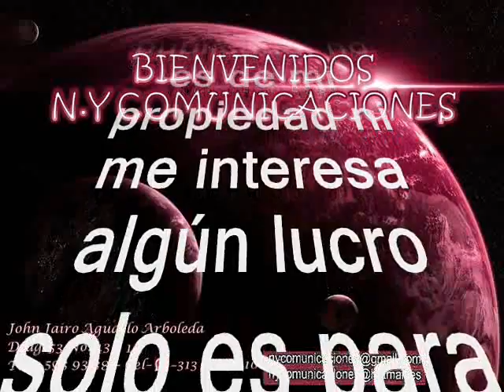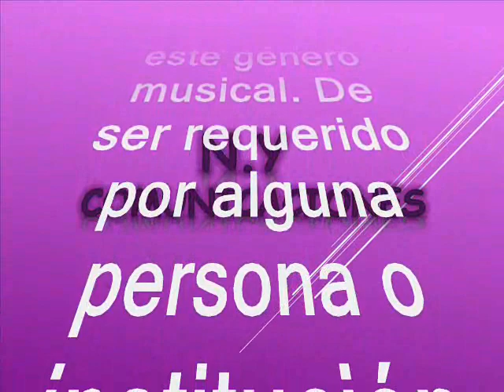Tragedia en el paraíso - Los Invasores de Progreso del Perú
Amigos suscriptores del canal: buenos días, buenas tardes y buenas noches donde quieran que se encuentren reciban ustedes un caluroso tropical saludo. Alisten grabadoras que hoy les voy a brindar una grata sorpresa musical y todo gracias a nuestro canal cuyo propósito es no dejar morir, la música tropical. Se trata de una rica cumbia tropical poco conocida y poco promocionada pero la disfrutaremos como otro de los aportes a la música tropical universal, desde nuestro país hermano Perú; es una rica chicha o cumbia peruana. Así pues que rescatamos, revivimos y recreamos esta cumbia en beneficio de suscriptores y visitantes, nuestra razón de ser. Esta preciosa cumbia está titulada: “Tragedia en el paraíso” Con una preciosa interpretación de: la agrupación Los Invasores de Progreso del Perú. Los Invasores del Progreso, San Martín - Perú, bajo el sello Infopesa del Perú con su estilo de cumbia psicodélica'. Esta es ua de las agrupaciones más deliciosas de la cumbia amazónica en el Perú. Todo bajo el liderazgo del mítico y tremendo guitarrista Ernesto Diestro (fallecido en 2009), también conocido como 'Shanty', el conjunto se formó en el año 1980, en la ciudad de Progreso, San Martín. Algunos de sus éxitos: Lamento de chullachaqui; Cumbia del sharutero; una versión de Todos Juntos, la bellísima Selva mía; Amor serrano; La cumbia; Lamento del pifaco, El Canelazito, Las Palabritas y Ay no se puede. Junto a Los Mirlos, Juaneco y su Combo y Los Wembler's, Los Invasores de Progreso es una de las piezas claves de la cumbia amazónica.  Disfruten esta escasa y poco promocionada cumbia tropical; como ya es costumbre en nuestro canal en el swing de: Los Invasores del Progreso, San Martín - Perú; sin spots, ni ruidos ni variación alguna en la velocidad de grabación, que deteriore la calidad de la melodía.